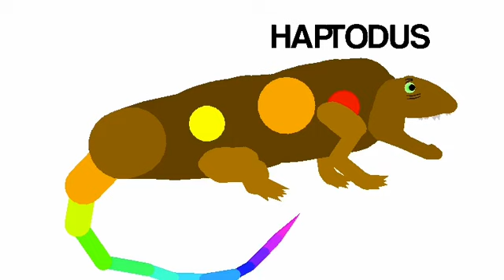111 sub special